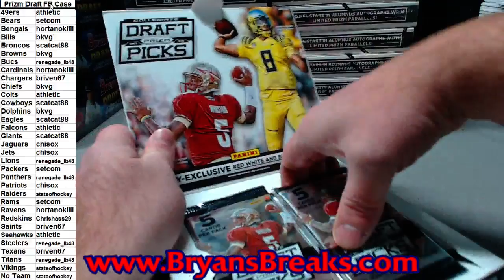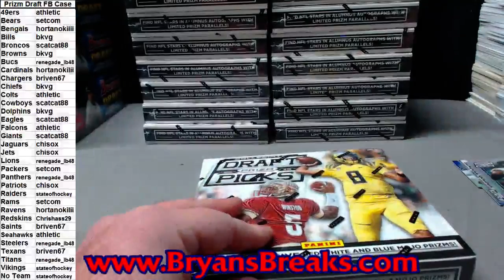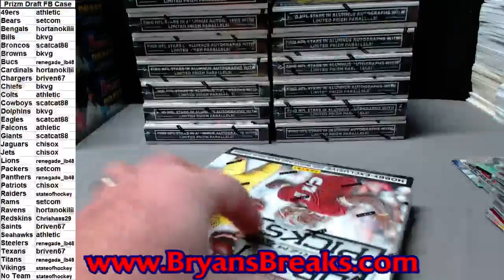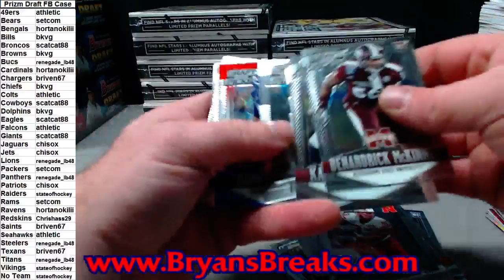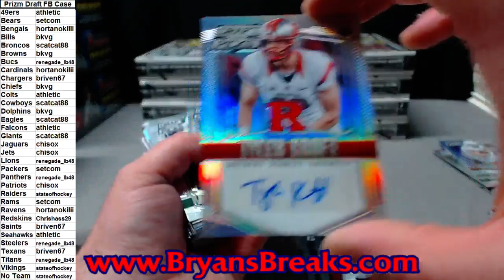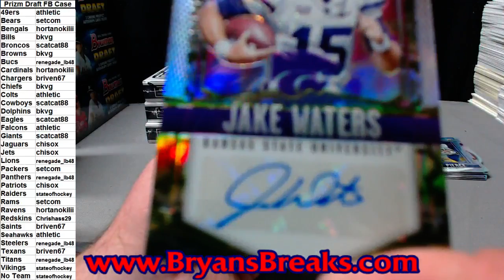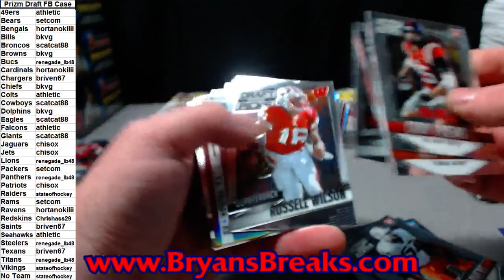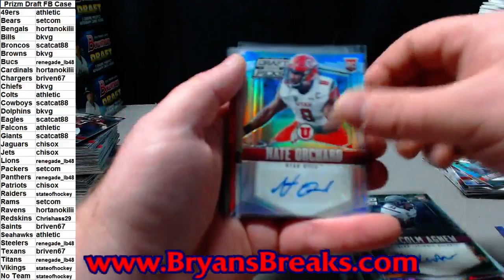2015 Prizm Draft Football Case